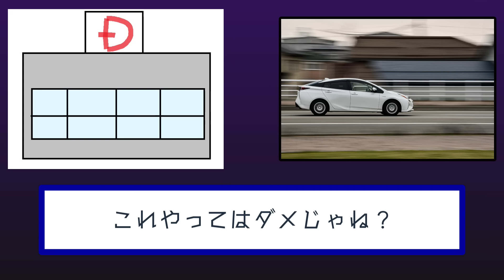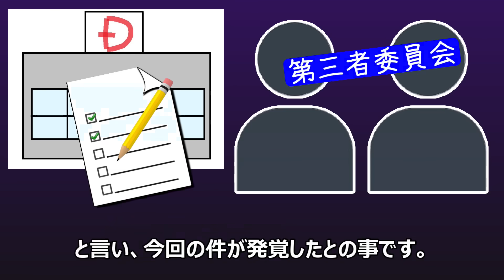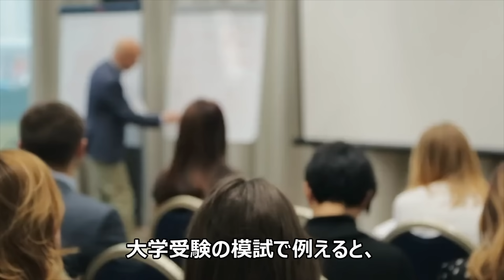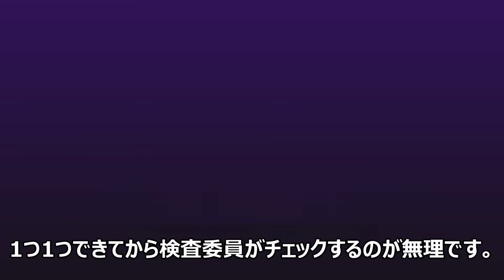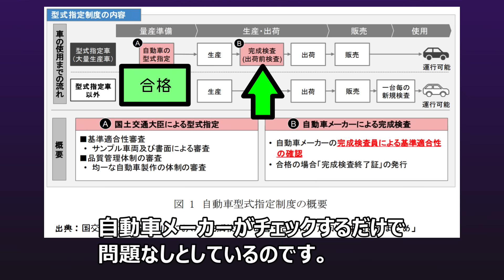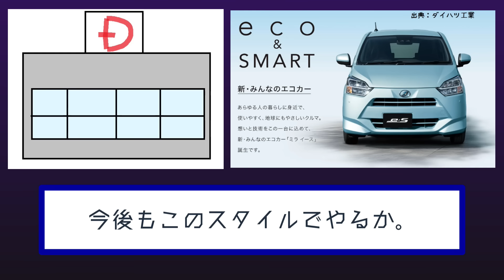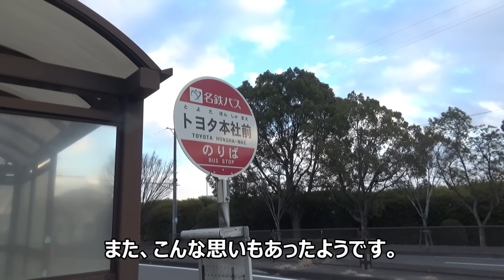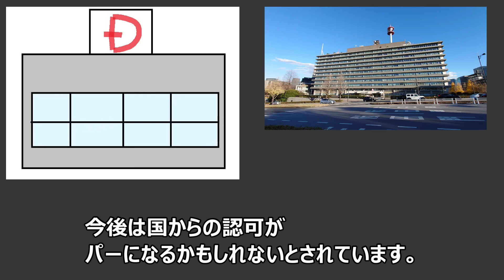なぜダイハツは不正を？ 超わかりやすく解説。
ダイハツの不正事件についてわかりやすく解説。衝突試験などの安全テストのデータを改ざんした経緯と目的などについてまとめてみた。

過剰な短期開発の意向やトヨタ自動車との関係などが影響している。国土交通省による指定車種認可が取り消しとなった場合、日本経済へのダメージは大きい。

参考文献
・NHK、『ダイハツ 新たに174件の不正 全車種出荷停止 社長が会見で陳謝』、2023年12月20日公開、
・国土交通省、『ダイハツ工業（株）の型式指定申請における不正行為の報告について』、2023年12月20日公開、
・その他、ウィキペディア等